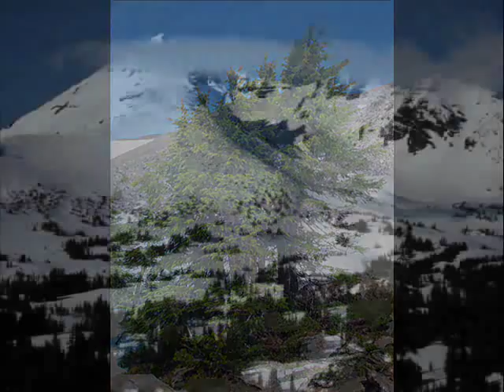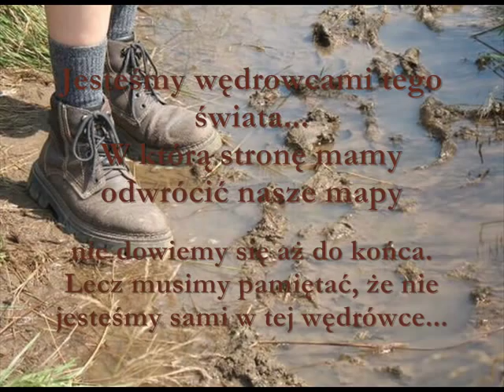Przypowieść o Pięknie - sł. M. Urban, muz. A. Wiktorowicz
"Człowiek zawsze piękna szuka"...Marcin idealnie ujął stan mojej duszy. Zdjęcia z moich dotychczasowych wędrówek w poszukiwaniu piękna...czy znalazłam to czego szukałam? Sami oceńcie :))))) Życzę Wam i sobie, abyśmy codziennie lądowali na tak pięknych szlakach. :)))))